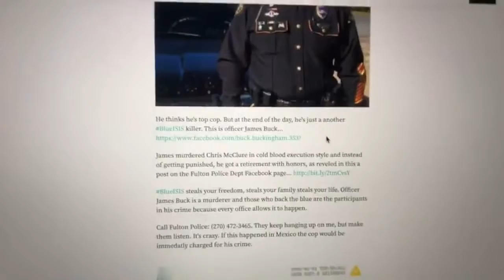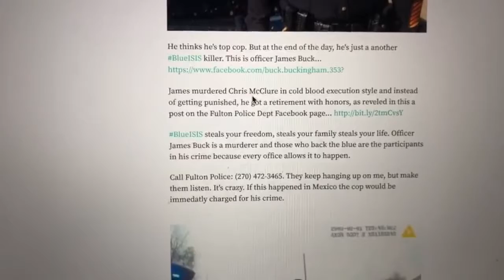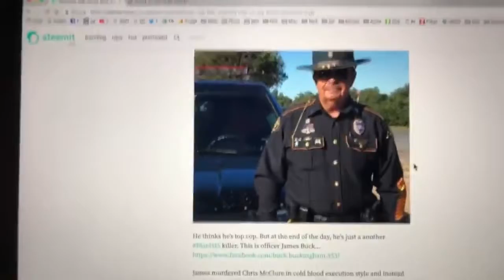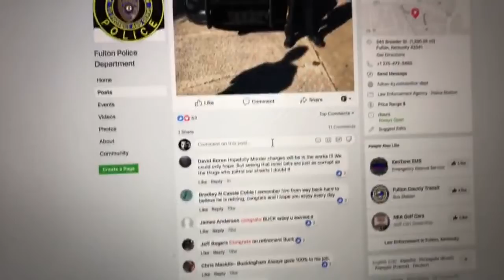POLICIA DOS USA DO ESTADO DE KENTUKY EXECUTA UMA PESSOA AO VIVO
VIDEO PRODUZIDO POR GAVIN SEIM , YOUTUBER AMERICANO